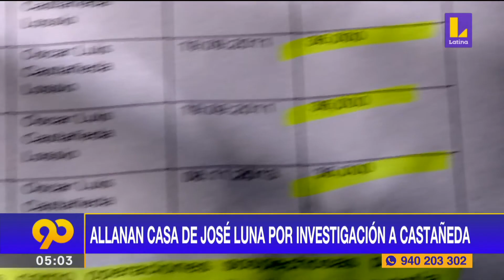Fiscalía allanó domicilio de Luna Gálvez por aportes a campaña de Castañeda Lossio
La diligencia del Ministerio Público se llevó a cabo en un condominio del distrito de Surco.